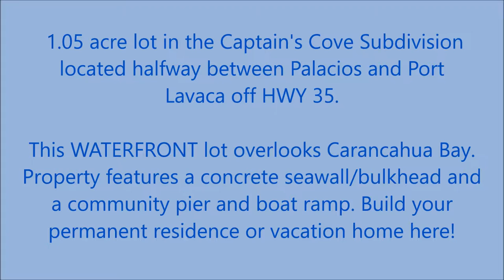Wied Realty - Becky Wied - Captains Cove TX Waterfront Lot 18 on Carancahua Bay $82,500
1.05 acre Waterfront lot in Captain's Cove Subdivision overlooking Carancahua Bay. Property features a concrete seawall/bulkhead and a community pier and boat ramp. Build your vacation home here!
Subdivision Restrictions